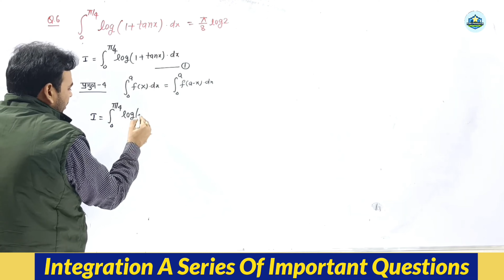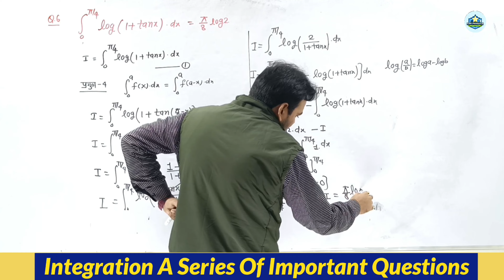INTEGRATION IMPORTANT QUESTION FOR BOARD EXAM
Oher Useful links:

class 12 maths inverse trigonometric functions

Ray optics

Class 10 maths ncert board exams important question

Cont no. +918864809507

definite integration
indefinite integration
integration by part
integration by rapid
er sushil sir
integration tricks
Integration shortcut tricks for jee mains
integration formulas
jee maths
calculus
integral calculus
basic integration problems
definite integral
indefinite integral
fundamental theorem of calculus
fundamental theorem of calculus part 2
indefinite integral calculus
fundamental theorem of calculus part 1
definite integrals
definite integral examples
calculus 1